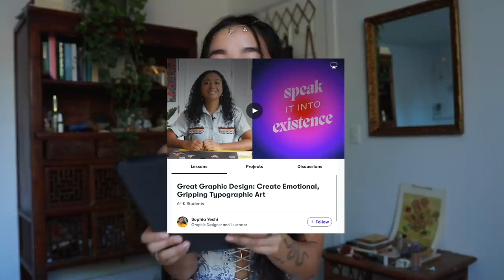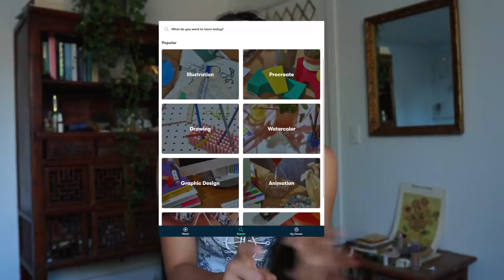how I spend my time alone | wholesome & healing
How I spend my time when I'm bored and alone in the house heh

TIMESTAMPS
0:00- 0:55 intro
0:55-1:53 getting the vibes ready
1:54-2:51 experimenting with my look
2:52-4:05 questionable freestyling
4:06- 5:48 the makeover
5:48-6:58 lets eat
6:59-9:46 pottery
9:47-10:53 Skillshare is amazing
10:53-11:21 dance workout
11:21-11:34 arguably the best part of the day
11:34-12:13 outro

just as you are
xx